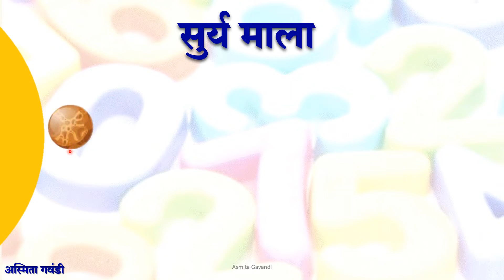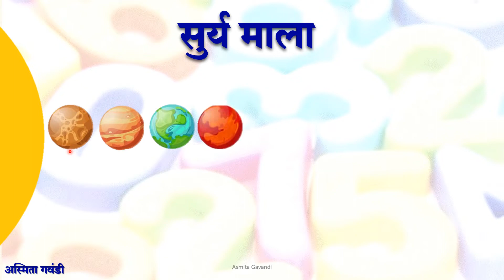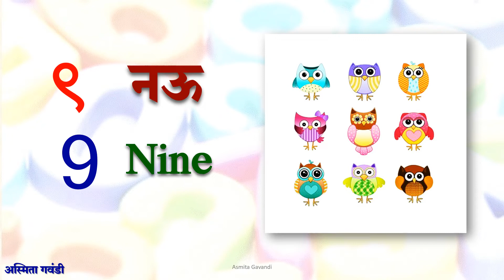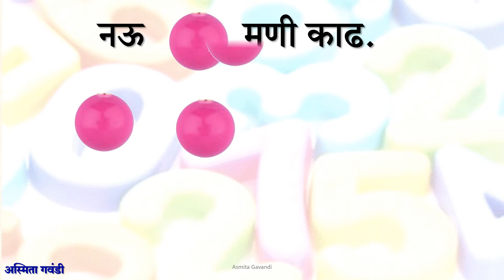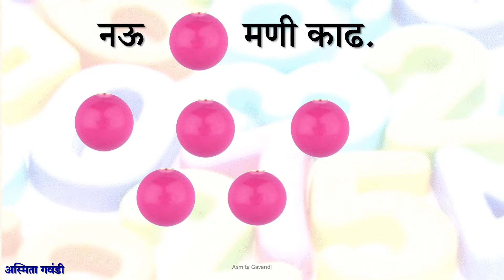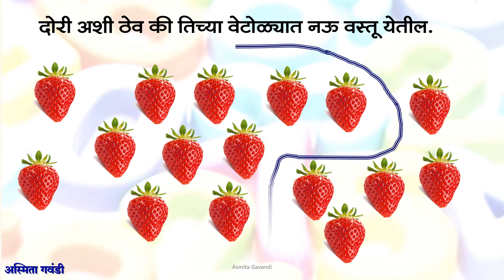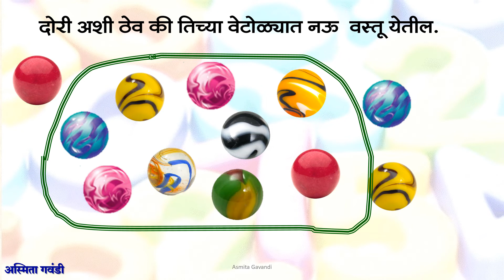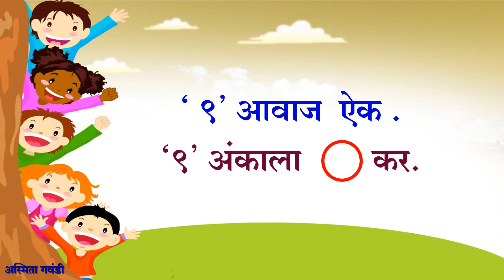इयत्ता - पहिली _ विषय - गणित _घटक - 14 - नऊ अंकाची ओळख व लेखन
महाराष्ट्र राज्य बोर्ड नवीन अभ्यासक्रमावर आधारित
इयत्ता  - पहिली
विषय - गणित
घटक - 14 -  नऊ अंकाची ओळख व लेखन